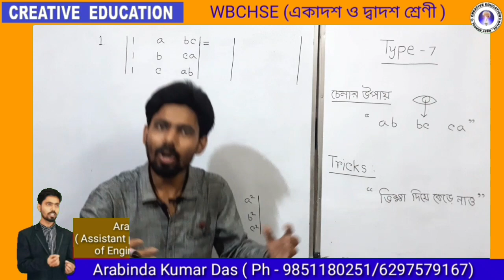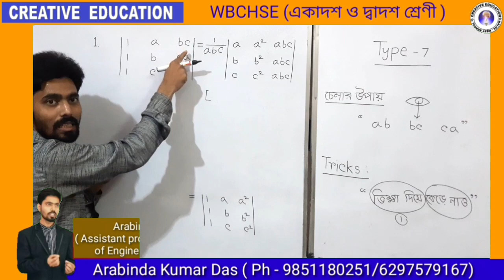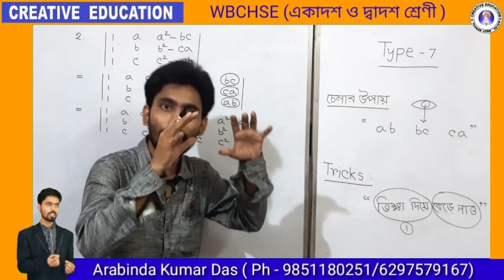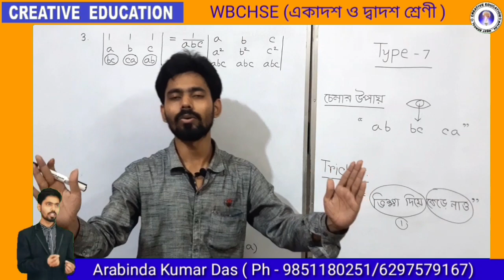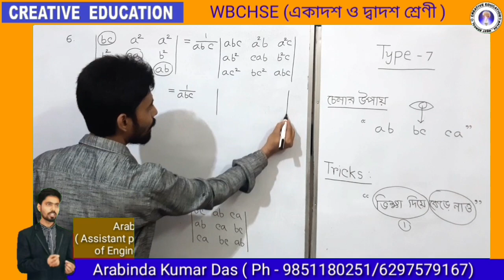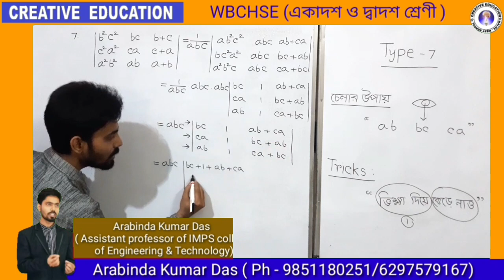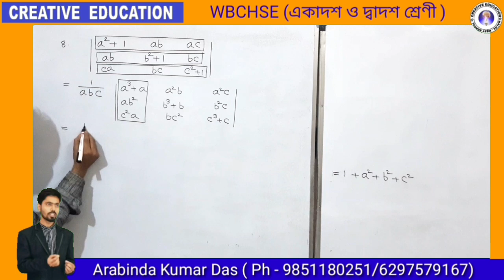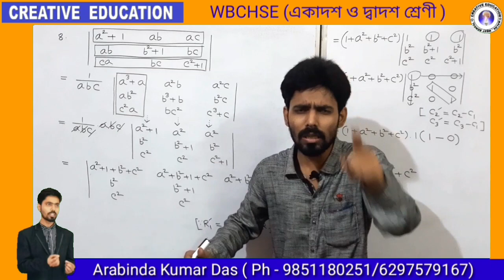Determinant || Part-11 || WBCHSE || Class-XII(Math) || Bengali Version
Creative Education Centre এর পক্ষ থেকে জানাই সকলকে অভিনন্দন .

আমাদের গনিতের একাদশ ও দ্বাদশ শ্রেণীর সম্পূর্ণ নতুন ভিডিও পেতে যুক্ত হও আমাদের সাথে , আমাদের গ্রুপে । এই গ্রুপে যুক্ত হবার 24 ঘন্টার মধ্যে যুক্ত করা হবে আমাদের Main Group এ এবং তোমাদের স্বার্থ রক্ষার্থে , এই গ্রুপ থেকে remove করা হবে ।
আমাদের সমস্ত video , Class  পরিচালনা Main Group থেকে পরিচালনা করা হয় ।

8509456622 [A.M Sir (online controller)]

Chapter : নির্ণায়ক (Determinant) : WBCHSE, 2020 , bengali version
Class : XII
   1.  Ways to recognize  : We will see the problem , ab , bc , ca
   2.   Memorizing Tricks : " ভিক্ষা দিয়ে কেড়ে নাও "
   3.   Using some Tricks .
   4.   Solving some problem about this type .

নির্ণায়ক (Determinant) , Tutorial (Bengali ) .Discuss all  formula and prove.Learn your math of class XII.

আমার প্রিয় ভাই-বোন সুলভ ছাত্র-ছাত্রীদের উদ্দেশ্যে,
   এই Channel টি কেবল মাত্র WBCHSE বোর্ডের, একাদশ শ্রেণী ও দ্বাদশ শ্রেণীর গনিত বিষয় কে কেন্দ্র করে রচিত ।
এই আধুনিক সমাজের আধুনিক পরিকাঠামোর আঙ্গিনায় আনতে , Concept,  Real Example ও Tricks দ্বারা গড়া হয় ছাত্র-ছাত্রীদের ।
  প্রতিদিন upload হওয়া video ( Class অনুযায়ী, Chapter অনুযায়ী, Topic অনুযায়ী সাজানো অবস্থায় ) খুব সহজেই পেতে Click করো নীচের link এ :